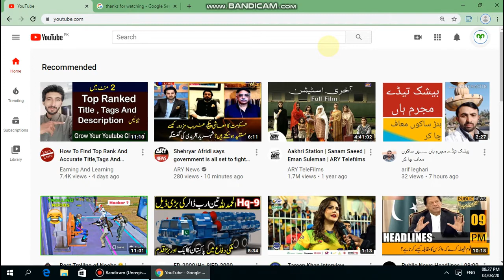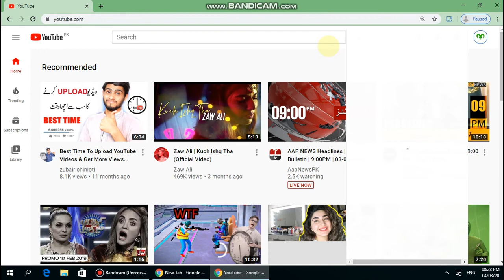Two Ways To Get Youtube Channel Id On Desktop Computer Pro Lens Tutorial 2020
Video Title

Pro Lens Tutorial Of How To Add Tags To YouTube Videos On Mobile Phone In Year 2020
Jazz Pakistan New Jazz Package 10 Gb Internet Plus Unlimited Calls Only In 88 Rs | Jazz Super Fast

Channel info
Hello friends, Welcome to " Pro Lens Hindi, Urdu", I created this channel on 18th June 2019, my motive behind creating this channel is to make easy to understand, Tech Videos in Hindi and Urdu , and I want each and every individual whoever is interested in technology to be able to understand it in the easiest possible way. I post two videos daily, on topics that cover latest technology and tech news.

Related
youtube channel id, youtube channel ideas urdu, youtube channel id kaise dekhe